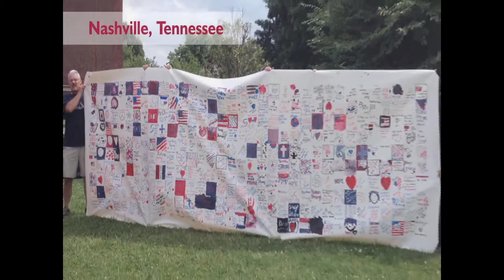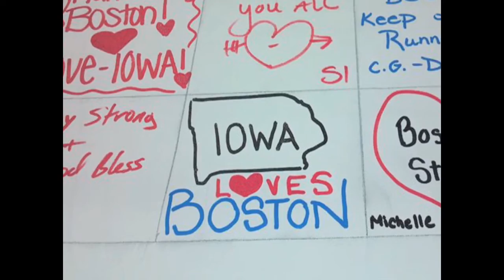Putting Positive Messages in the World | Kari Wagner | TEDxCarrollwoodDaySchool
Kari Wagner shares her incredible journey that started with an idea to help the victims of the Boston Marathon bombing and led to a nationwide movement. She believes if we fill the world with positive messages, there will be no room for hate.

Kari Wagner is the founder of the America 4 Boston Prayer Canvas project and a CDS parent.  Mrs. Wagner began the project after the terrorist bombing at the Boston Marathon on April 15, 2013.  With the help of 7 moms, they created a massive canvas (the size of a football field) with more than 250,000 well-wishes from around the globe. The canvas was hosted at the US Capitol and signed by both the House and the Senate as well as countless professional atheletes, world leaders, at-risk youth, cancer patients, senior citizens, prisoners and all walks of life.  She now dedicates her time to supporting mission work domestically and abroad.  She is a founding member of the Meade Activity Center Advisory Board…helping to build a community center in her home state of Kentucky.   Mrs. Wagner is also an ambassador to Nicaragua for Children Mending Hearts.  She traveled to the country rece